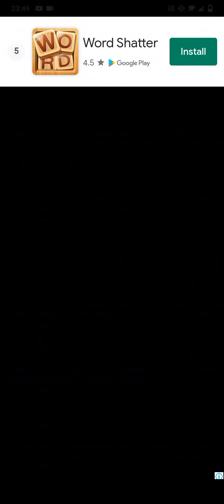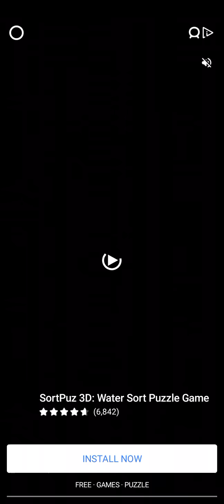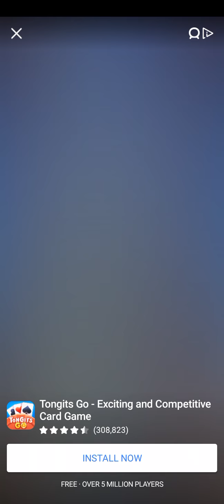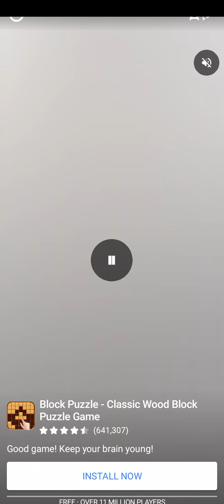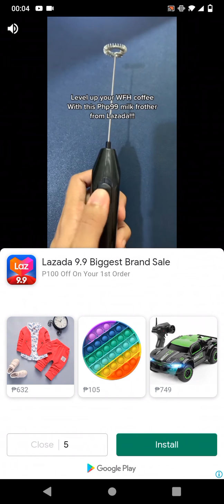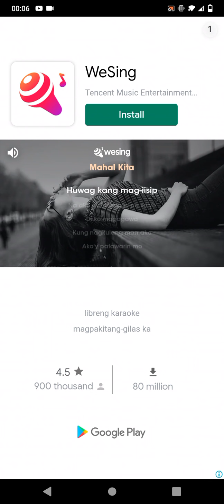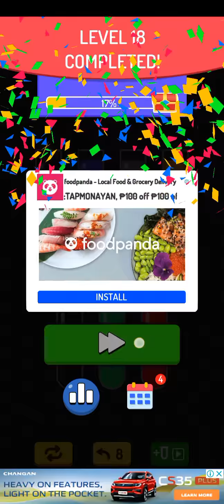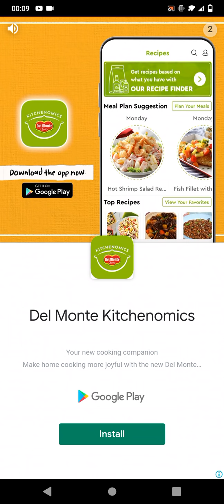water sort puzzle level3 to 20 coming soon 20 to 50.